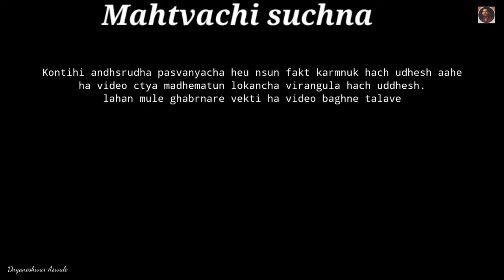Bhutbangla | Muzium Ep 4